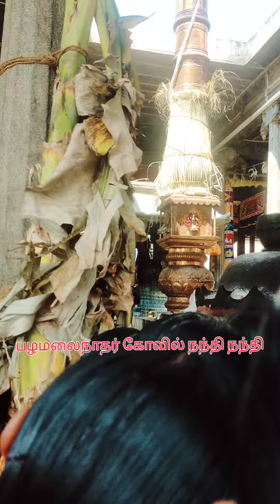பழமலை நாதர் சனி மகா பிரதோஷம் நேரடி காட்சி